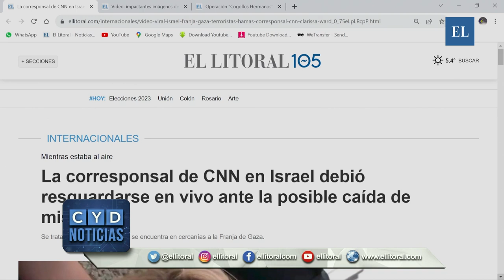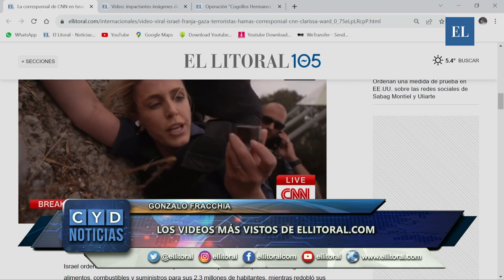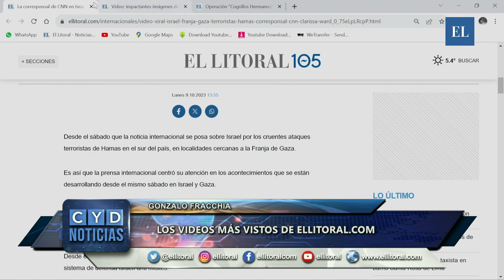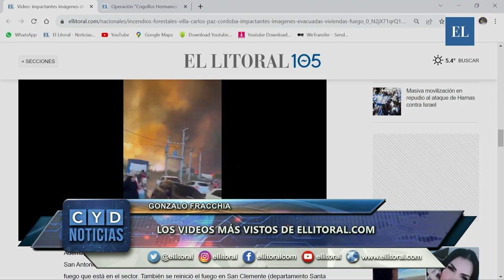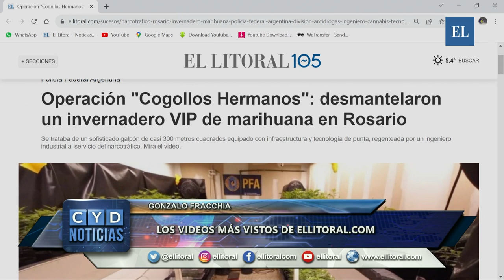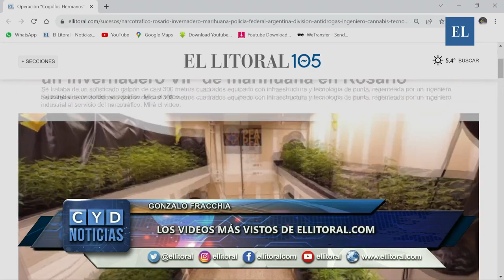LOS VIDEOS MÁS VISTOS DE ELLITORAL.COM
LOS VIDEOS MÁS VISTOS DE ELLITORAL.COM  / GONZALO FRACCHIA